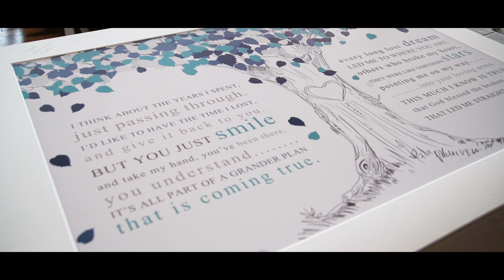Dom & Sarah 6.22.19